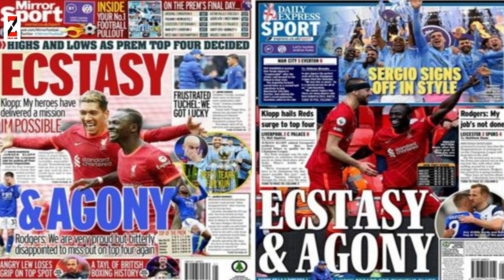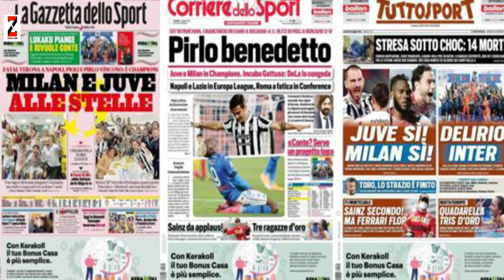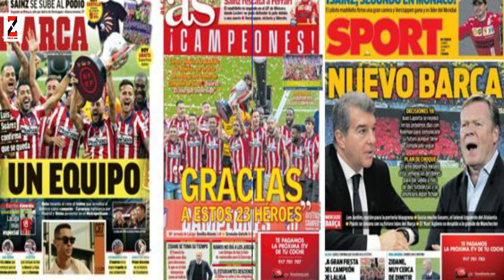WARGESYADA Pep & City EPL kaliya kuma filno, CR7 Old Trafford kuso labanayo, Milan & Juve farxadooda